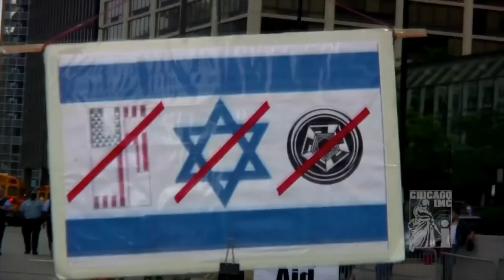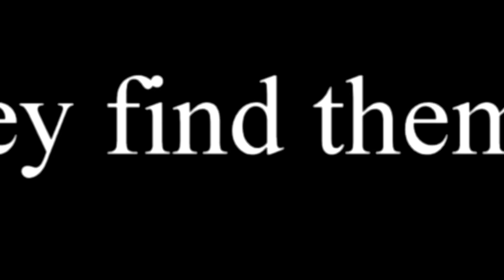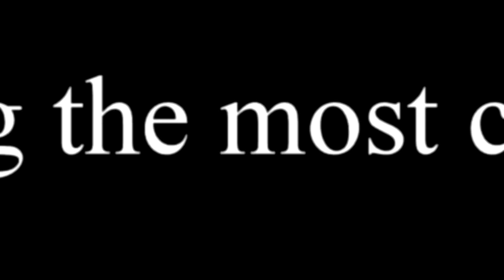BEYOND DECEPTION STRATEGY - by Pierre Rehov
BDS... three letters to de-ligitimize Israel through defamation. Hatred, anti-Semitism, sometimes Nazism, often terrorism, feed the BDS behind a veil of "humanity". It is time to expose them, while showing the reality of Israeli society.